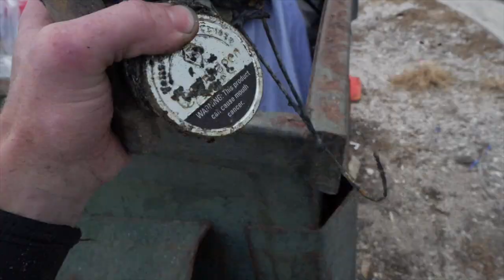Searching for a lost DIAMOND ring (Scuba Diving)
Went to try to recovery a lost engagement ring but found nothing besides a phone, coins, and tons of miscellaneous metal.

Song #2 Subway Dreams - Dan Henig in Youtube Audio